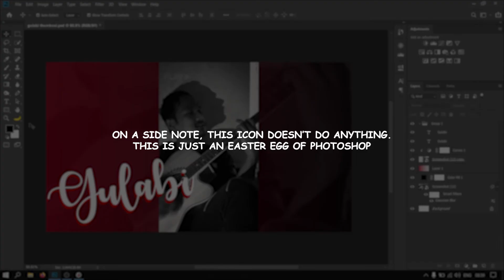How to Activate Banana Tool in Photoshop | Photoshop Tricks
Checkout how to activate the very rare Banana Tool in Photoshop.